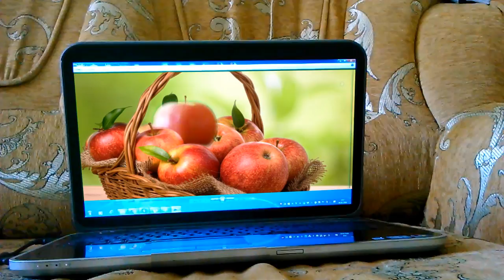яблоки в мониторе